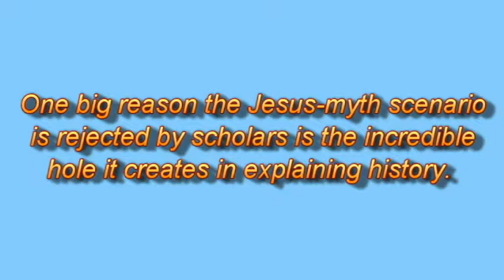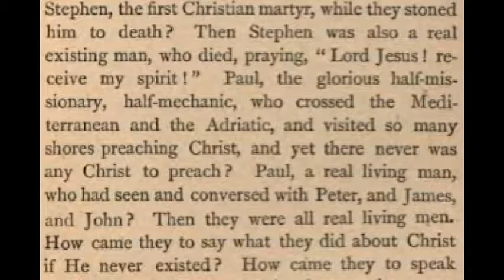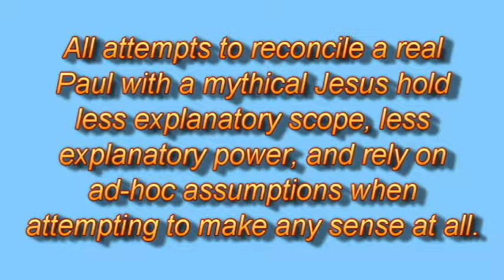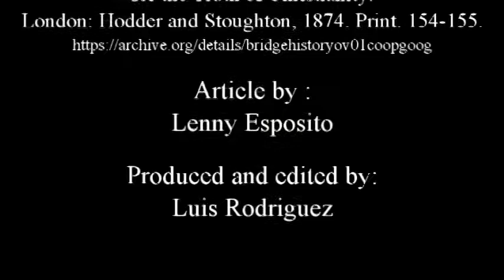Paul and the "mythical" Jesus